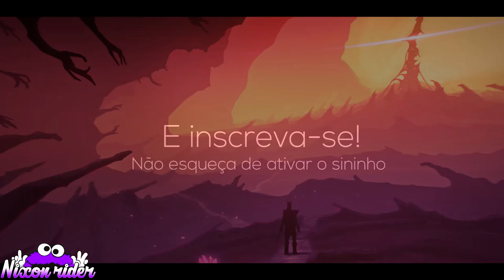🌟DISPARANDO ALARMES! *tocando o terror*🕪 -nixonrider-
✔FACEBOOCK:Nixon Junior✔